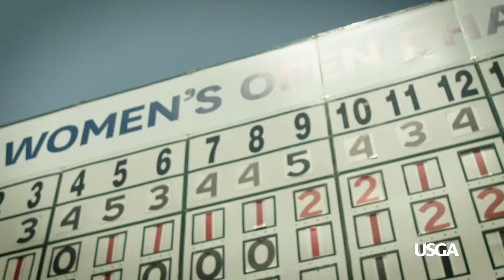75th U.S. Women’s Open Championship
Championship golf returns to Houston! December 10-13, 2020. The 75th U.S. Women’s Open Championship to be held at Champions Golf Club on the famed Cypress Creek Course.